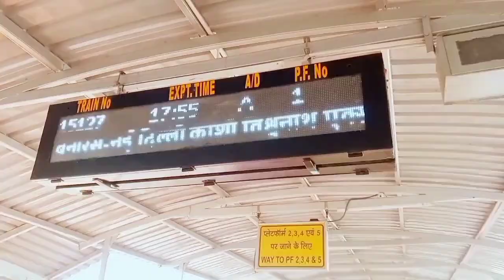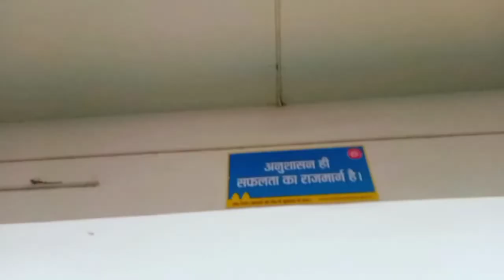रायबरेली जंक्शन / Raebareli Junction video (U.P)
Brijesh Kumar
From - Raibareli Uttar Pradesh (India)